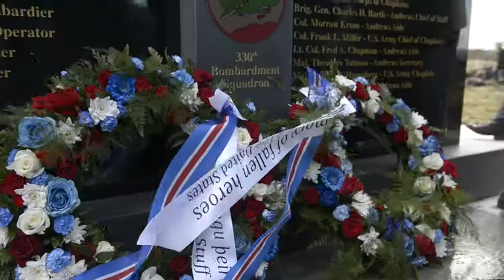'Hot Stuff' Memorial in Iceland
Members of the United States commemorate the 75th Anniversary of "Hot Stuff" the B-24 Liberator that crashed in Iceland, with a Memorial Ceremony, 03 MAY 2018. (Video by Staff Sgt. Emma Mayen)